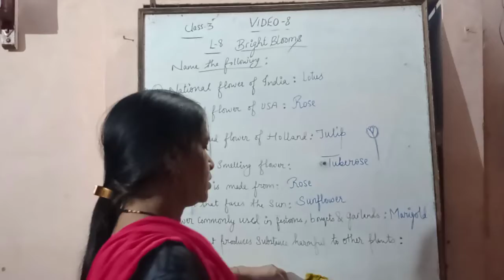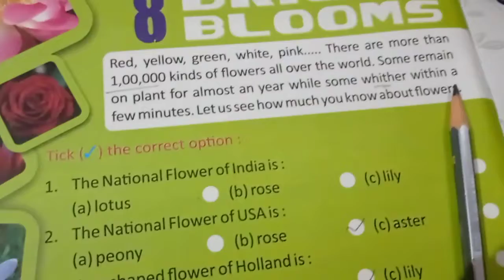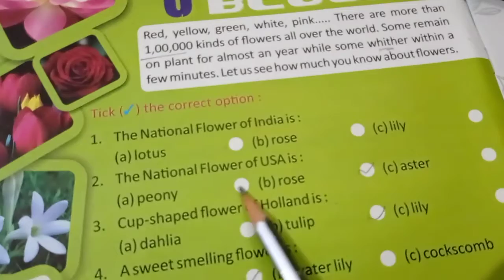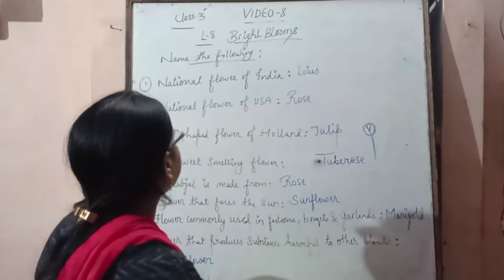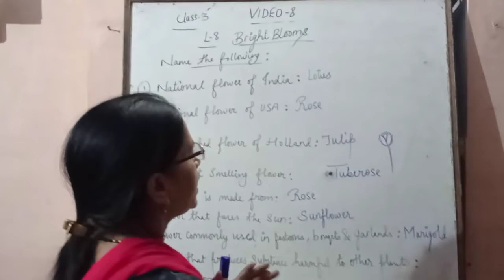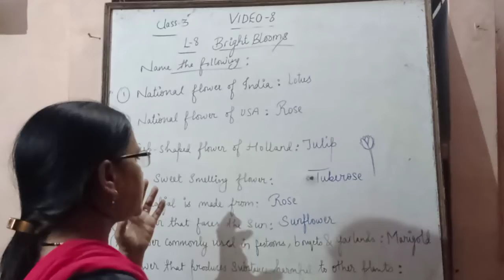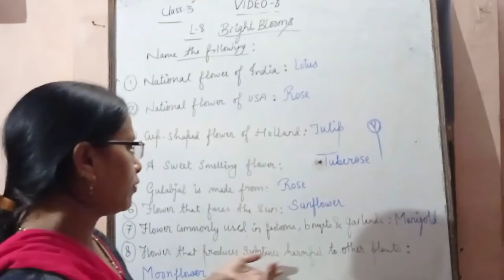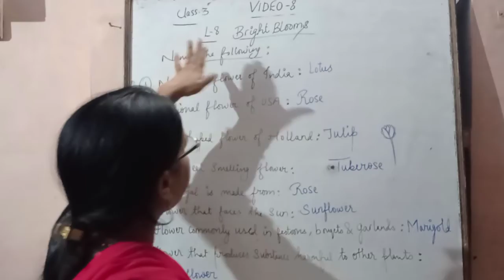Date :- 10/08/2021 Class :- 3rd Subject :- G.K. Lesson :- 08